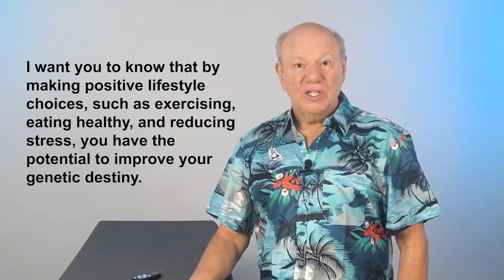Epigenetics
In the next few minutes, I am going to understand how you can benefit from recent advances in healthcare to reduce your risk for disease, reduce the effects of disease, and improve your health and wellness.
I am talking about epigenetics.
The term "epigenetics" comes from "epi-", meaning "over or above", and "genetics" which is the study of how certain qualities and traits are passed from generation to generation.
It used to be thought that your genetics were fixed and unchangeable.
We now know that this is not true.
Have you ever wondered why identical twins can have such different personalities and health outcomes?
Or why diseases can skip generations in a family?
The answer lies in epigenetics.
Genes are a set of instructions inside each cell that determine how each type of cell will develop and function controlling things like what color our eyes and hair will be or how tall we will grow.
Some genetic instructions are hard-wired and cannot be changed, such as the color of your hair and how many fingers and toes you will have.
Some genetic instructions are optional and may be expressed or not expressed. This is called epigenetics.
Epigenetics are like a set of switches that determine if the genetic instructions will be expressed or not.
These epigenetic switches can be influenced by our environment, diet, stress, other factors, and they can even be passed down from one generation to the next.
Epigenetic changes can affect our susceptibility to diseases and can also play a role in behavioral traits, such as aggression, anxiety, and addiction.
My name is Dr. Baritz. I am a chiropractor, nutritionist, herbalist, and I am certified in Acupoint Physical Medicine and Pet Acupressure Therapy.
I want you to know that by making positive lifestyle choices, such as exercising, eating healthy, and reducing stress, you have the potential to improve your genetic destiny.
Interestingly there is a growing body of research showing that stimulating certain acupuncture points can have a positive influence on epigenetics.
So let's embrace the power of epigenetics and take control of our genetic destiny.